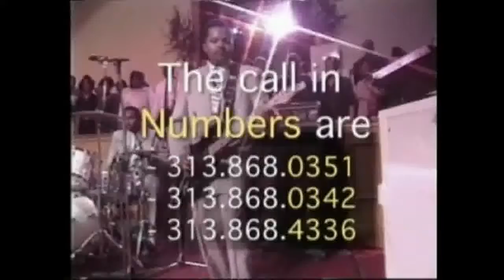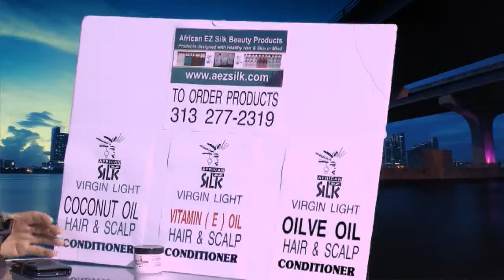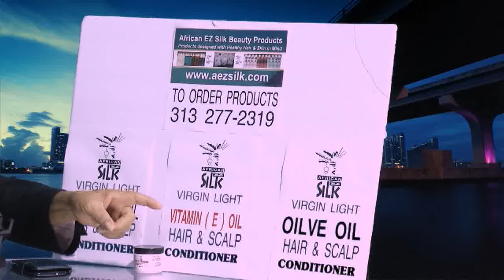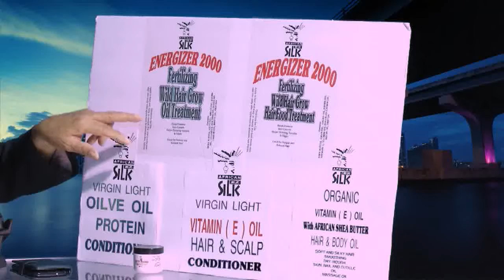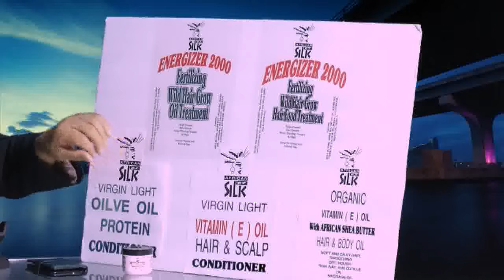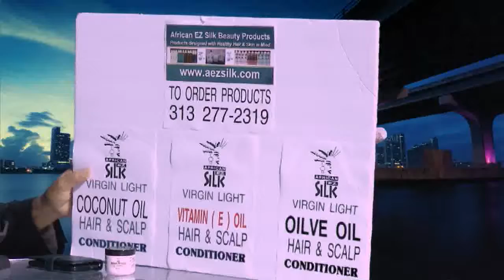HAIR DOCTOR 08 20 2018 E